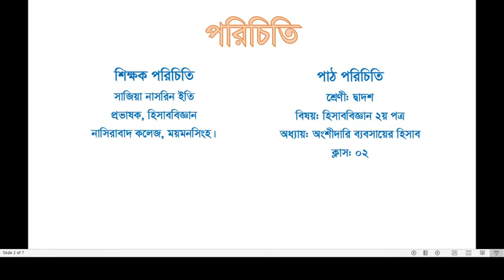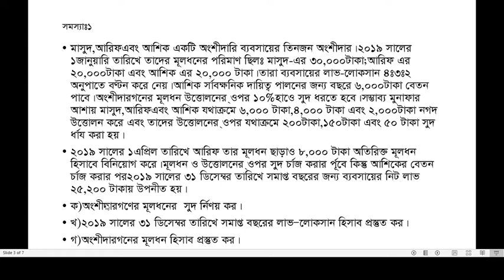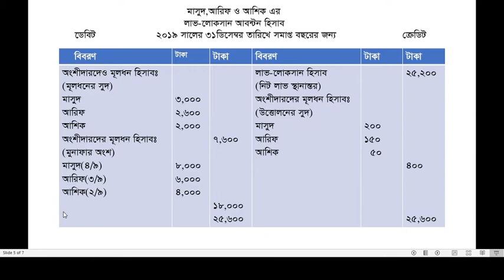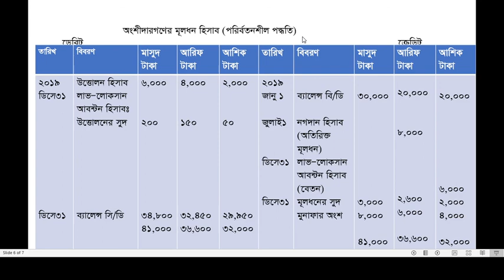Accounting Class on Partnership 2 forHSC Exam 2021